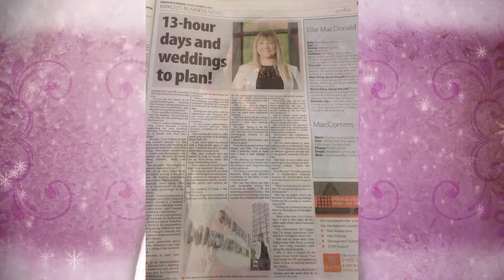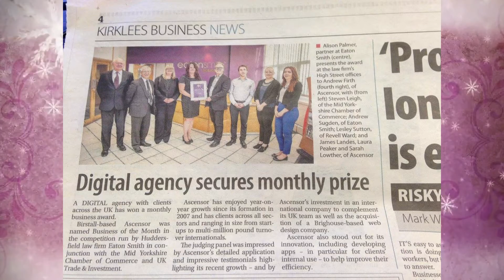MacComms Christmas message 2015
It's our first Christmas! To celebrate we've made this short, festive film, enjoy!